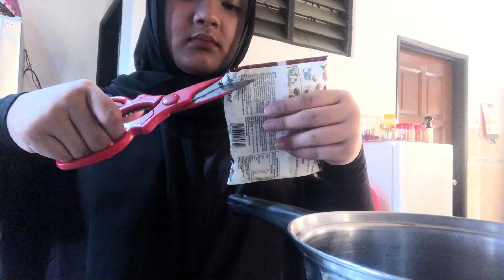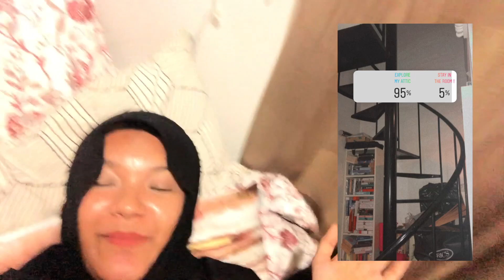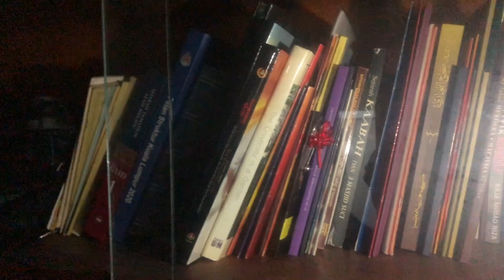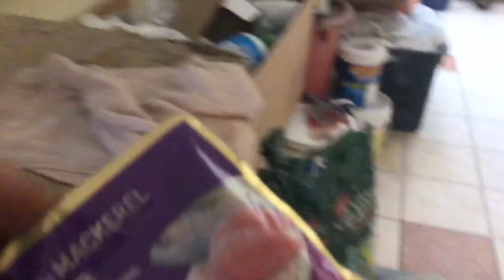my followers control my life for a day ; quarantine edition 👻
this video really entertains me so i hope it does to yalls too!! enjoyy!!

Comment video requests if you have any!